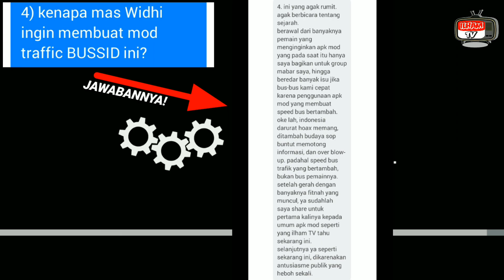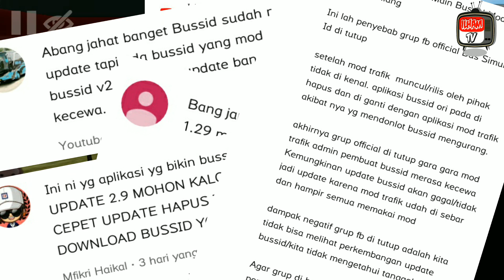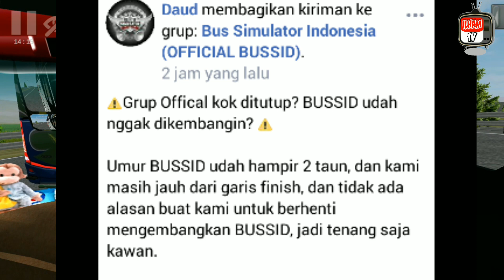BERITA SEPUTAR BUSSID - Ini Kata ADMIN DAUD Mengenai MOD BUSSID TRAFFIC!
Assalamualaikum Guys..,

Pada video kali, saya mau membawakan berita seputar bussid, yang akhir-akhir ini lagi ramai diperbincangkan! Terus Bagaimana, BUSSID JADI UPDATE KAH? Mari Kita Simak VIDEO DIATAS SAMPAI HABIS YA!!!

⏺Alat-Alat Yang saya Pakai:
-HP Xiaomi Redmi 4X (3/32)
-Trippod WT3110A

⏺Apk Screen Recorder & Editing:
-SCR Pro
-Kinemaster Mod V7